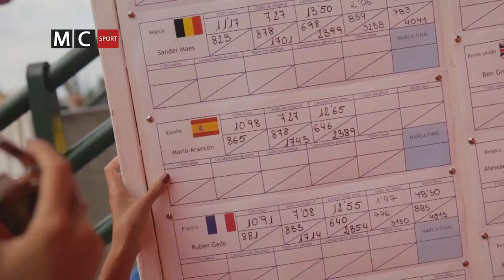VII Pruebas Combinadas Arona 2017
Disfrutaremos de todo lo sucedido en las VII Pruebas Combinadas Arona que se disputaron en el Estadio Antonio Domínguez en el sur de Tenerife. Un meeting internacional que congregó a atletas llegados desde una decena de países distintos que no se perdieron una cita que cada vez tiene más competitividad y representación internacional.